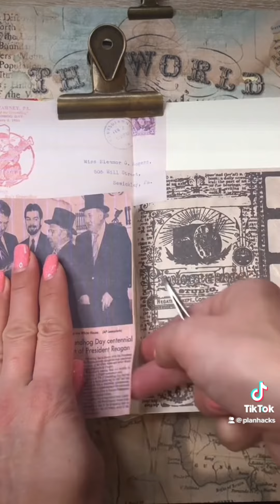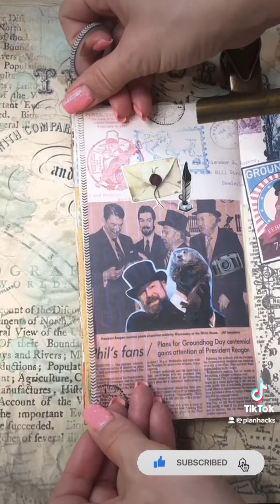ASMR | Grounhog Day Film (1993) | Journal With Me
To the 30 year anniversary of the Groundhog Day film

Coming next: More planner decor, more journaling, unboxing & more 🤩